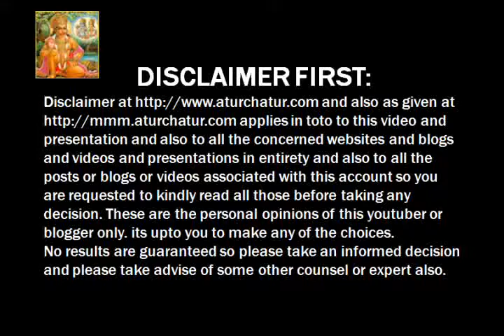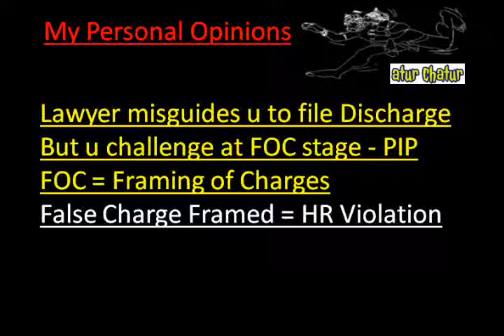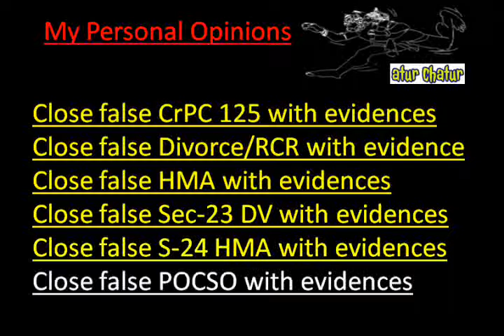Kentucky Top Lawyer NRI Legal Services Best Advocates Non Resident Indian Law Firm India